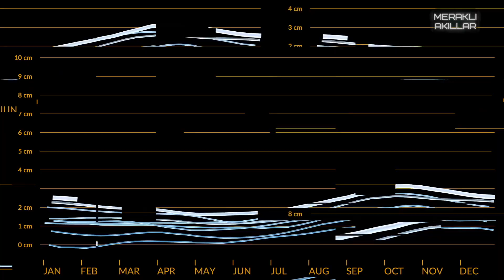“NASA’nın PREFIRE Görevi: Eriyen Kutuplara Umut Işığı”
Küresel ısınma, kutuplarda alarm veriyor! Kuzey Kutbu, son 40 yılda buzlarının %40’ını kaybederken, Antarktika her yıl 150 milyar ton buz kaybediyor. Bu çarpıcı veriler, dünyanın geleceği için büyük bir tehdit oluşturuyor. Ancak, NASA’nın PREFIRE görevi ile bu sessiz çığlığı duyma şansımız var. Gelin, ayakkabı kutusu büyüklüğündeki uyduların, kutuplardan yayılan uzak kızılötesi radyasyonu nasıl inceleyeceğini ve küresel iklim değişikliğiyle mücadelede nasıl bir dönüm noktası olacağını birlikte keşfedelim!

"Bu videoda yer alan bilgiler ve görseller, NASA'nın PREFIRE (Polar Radiant Energy in the Far-InfraRed Experiment) görevi kapsamında sağladığı verilere dayanmaktadır. Daha fazla bilgi için NASA'nın resmi web sitesini ziyaret edebilirsiniz."
Kaynak göstermek profesyonellik açısından önemlidir ve izleyicilerinize bilgi güvenilirliği sunar.